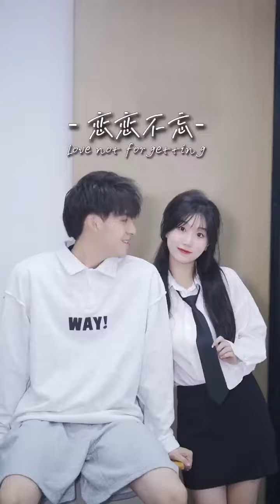女孩当街出糗，还被前男友亲眼目睹，太社死了！/恋恋不忘/苏语桐